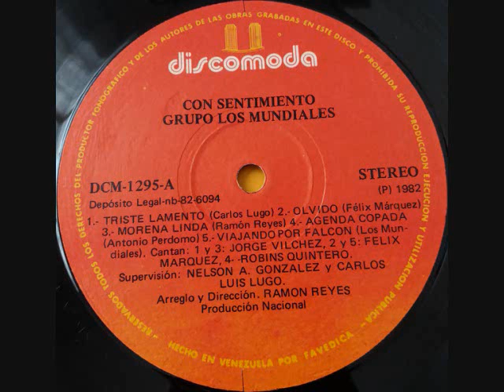Los mundiales de Maracaibo- Olvido(1.982)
Agrupacíon:Los Mundiales.
Tema:Olvido.
Solista:Félix Marquez.
Año de grabacíon:1.982
Sello:Discomoda.